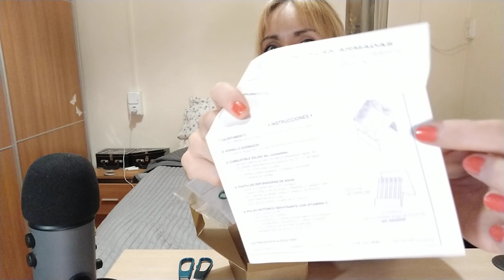ASMR ESPAÑOL | RACIÓN DE COMBATE EJÉRCITO ESPAÑOL | UNBOXING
HOY ME HE PASADO CON EL VOLUMEN, OS RECOMIENDO QUE LO BAJÉIS UN POCO !!! JEJEJE

🌟🌟🌟🌟CANALES MARAVILLOSOS: 🌟🌟🌟🌟🌟🌟🌟